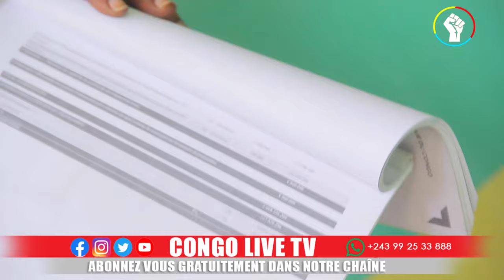🔴ALERTE: AFIN LES NOMS DES MEMBRES DU GOUVERNEMENT QUI FINANCENT L'AFC & LE M23 RÉVÉLATIONS GLAÇANTE